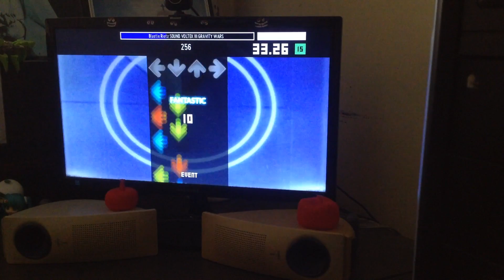Blastix Riotz Expert 15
If you're gonna say this is osu, then go ahead, I can't really deal with those kind of people.

Control: Numpad 8462, using two fingers.